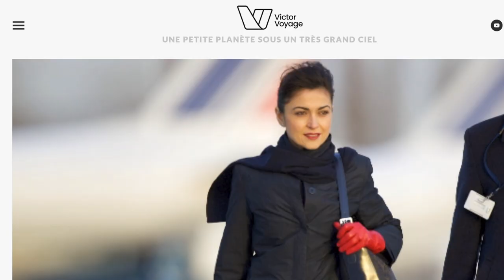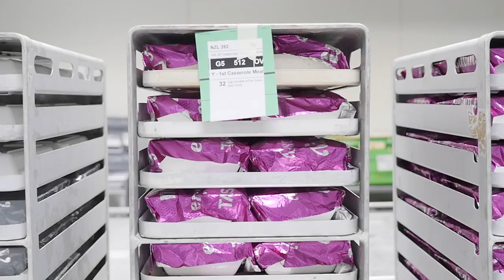Qui Cuisine Pour Vous dans l'Avion? | Victor Voyage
Découvrez d'ou viennent ces repas qui sont servis à bord: Bienvenue dans les cuisines géantes des aéroports!